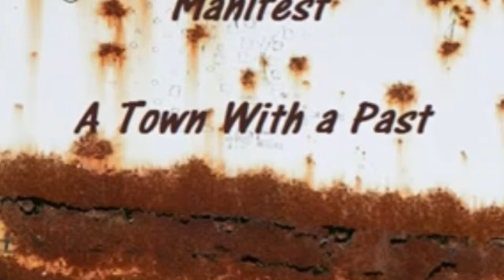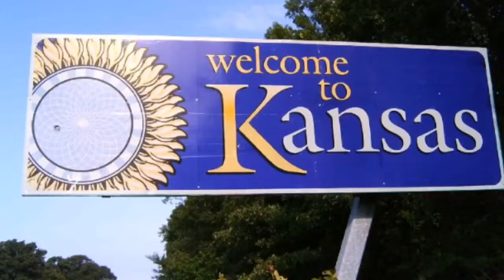Book report on : Moon Over Manifest by Clare Vanderpool